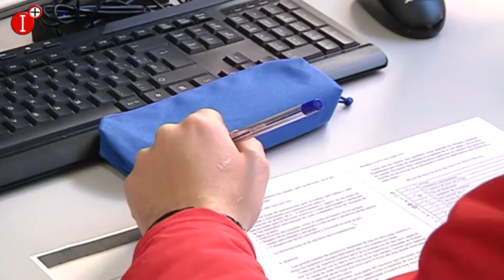PROGRAMAS MIXTOS DE FORMACIÓN Y EMPLEO EN PUERTOLLANO